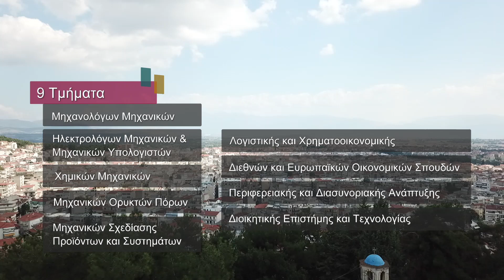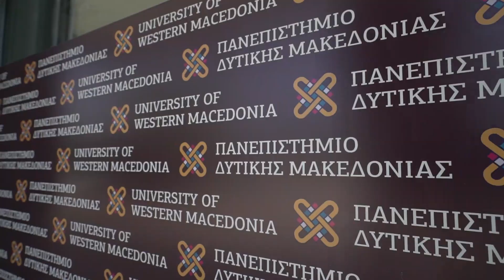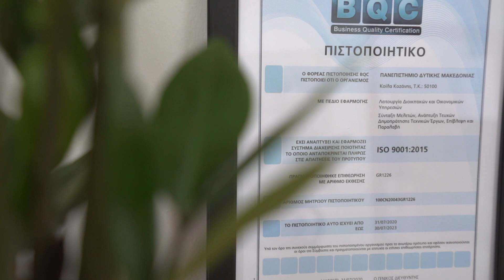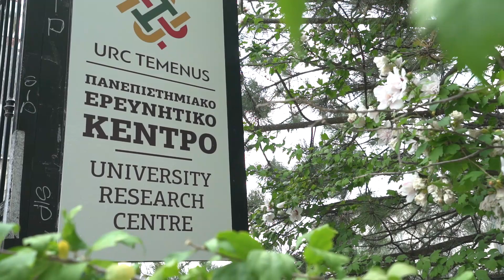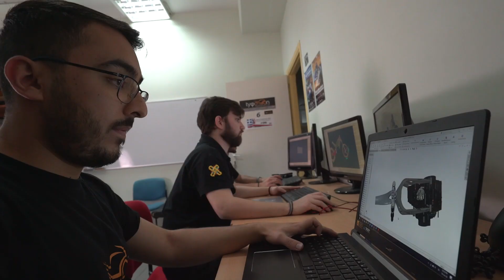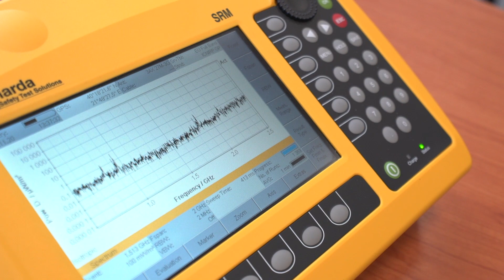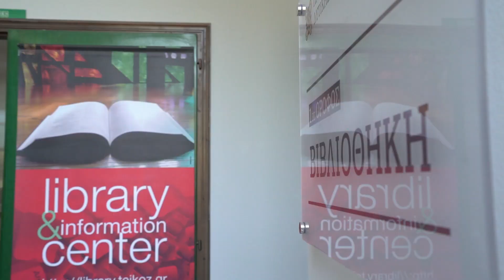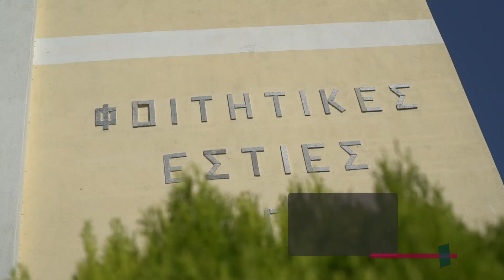Παρουσίαση του Πανεπιστημίου Δυτικής Μακεδονίας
Παρουσίαση του Πανεπιστημίου Δυτικής Μακεδονίας στις 5 πόλεις της Περιφέρειας Δυτικής Μακεδονίας: Κοζάνη, Φλώρινα, Καστοριά, Πτολεμαΐδα και Γρεβενά, των Σχολών και των Τμημάτων, της Διοίκησης και του ανθρώπινου δυναμικού, των εργαστηρίων, των υποδομών του Ιδρύματος, καθώς και των νέων κτιριακών εγκαταστάσεων στη ΖΕΠ Κοζάνης.

00:00-00:47 Ιστορική Αναδρομή
00:48-04:14 Σχολές & Τμήματα
04:15-07:50 Κεντρική Πανεπιστημιούπολη - Διοίκηση
07:51-11:37 Εκπαίδευση & Έρευνα
11:38-17:00 Υποδομές στη Δυτική Μακεδονία
17:01-18:03 Νέες Κτιριακές Υποδομές